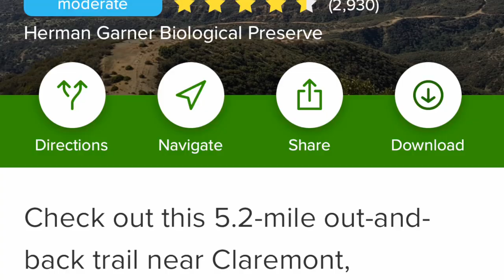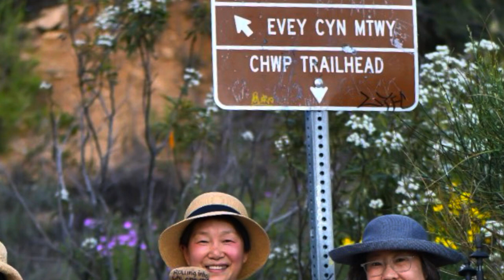土豆山徒步、赏花Viewing Spanish Broom / Hiking Potato Mountain /outdoor portrait photography/wildflowers